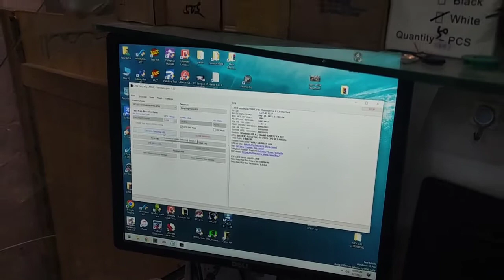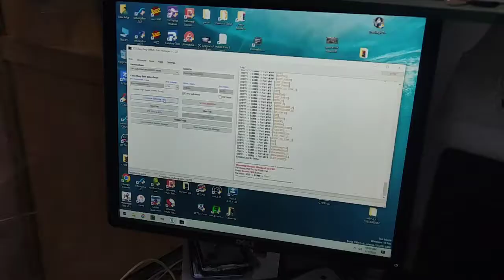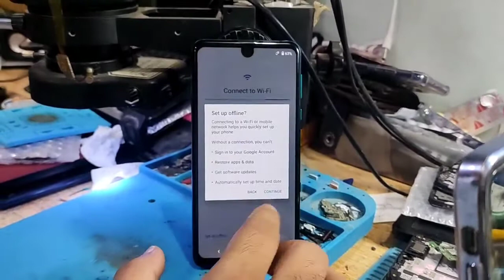Aquos R3 Pattern Frp Remove | No Recovery Mode No Hard Reset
Salam Friends .. In This Video I Will Show You How To Hard Reset Aquos R3. So There's No Hard Reset Option So For That You Will Need A Professional Box Like EasyJtag Box UFI Box ETC.. You Need To Remove [ IC ].. Put In Socket Then You Can That Operation..